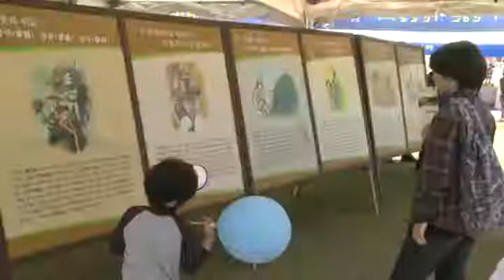역사와 전통 속으로! 제11회 포은 문화제